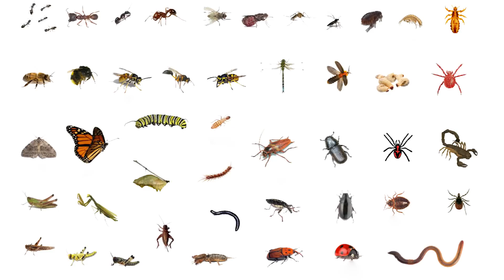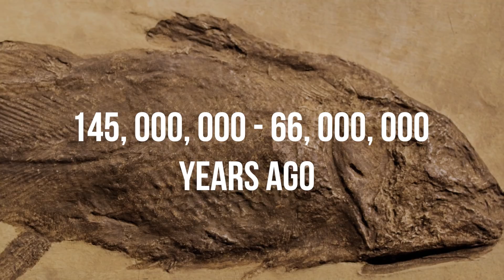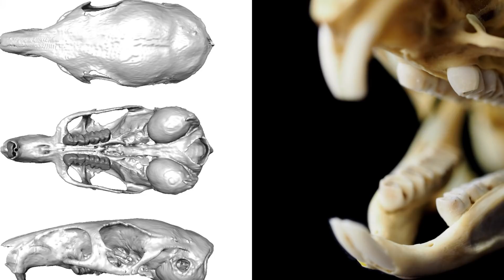10 Animals That Came Back From Extinction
Counting down the top 10 animals that came back from extinction. How??

10 Animals That Came Back From Extinction